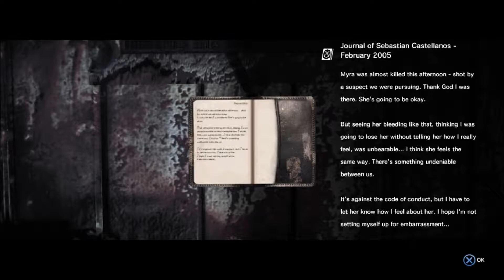The Evil Within | Broke Guy Plays Part 4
"Gotta move with a purpose cause bitch is comin!"

Instagrams...
Ezek's Instagram - AsapBabyCholo
Jransom's Instagram - EnticingVocals
ChrisTooSwavey's Instagram - CaliBoundSwavey